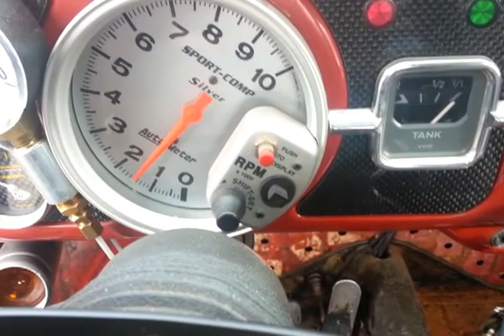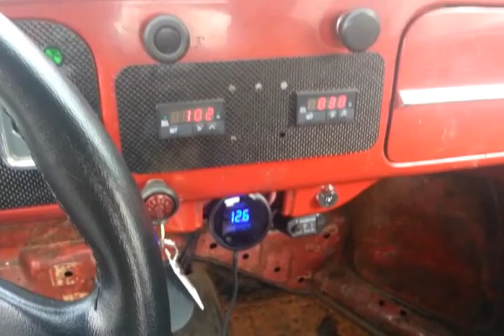Cold Start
Testing the PWM idle valve. I am running a Microsquirt V3 ecu.